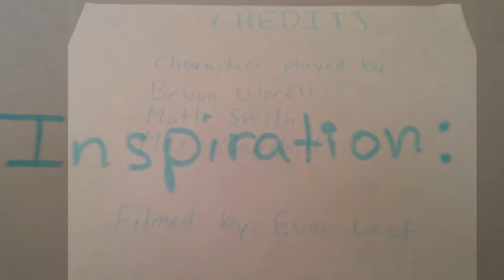Matt, Bevan, Max History Project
The best history project ever made